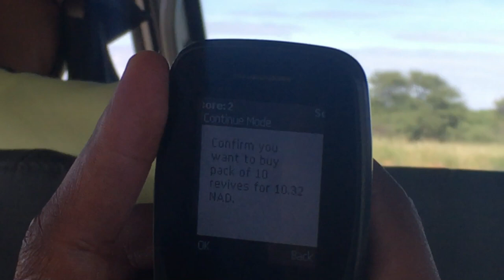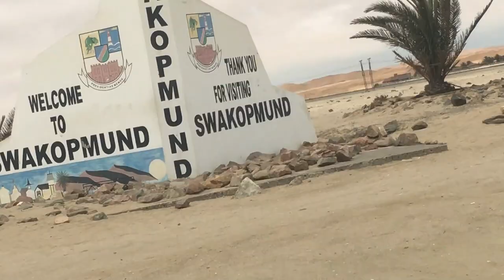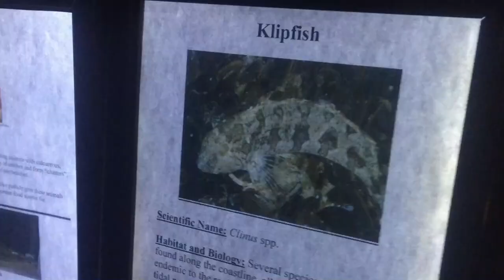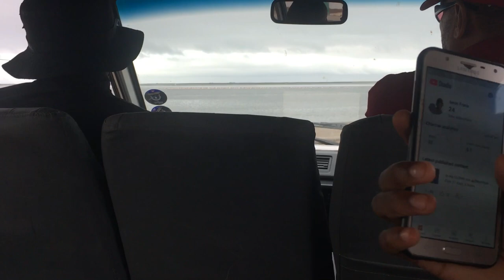VLOG | Trip To Walvisbay | Camp | Pt. 1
Ola de, welcome back to the channel.

This is from a trip we took to Walvisbay for our LRC camp it's quite messy but I guess it's better than the last one.

Dj Camzo: Untold Theke
Dj Camzo: Problematic Child
Dj Camzo: Bacardi Town